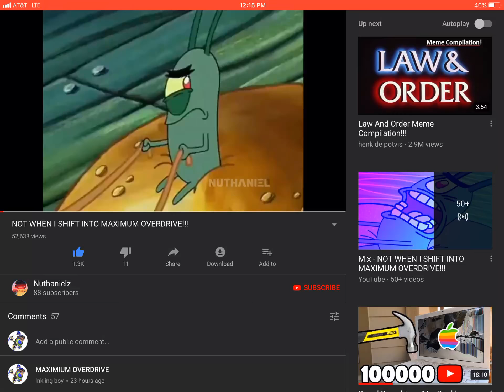Not when I shift in to maximum overdrive